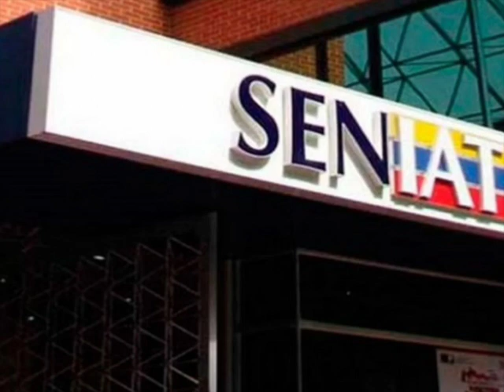Avance Económico (06/10/2023) NOTICIAS ECOVISION